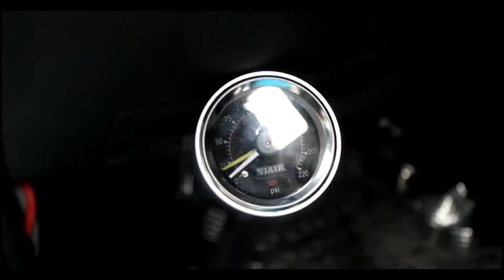SUSPENSION DE AIRE A VW GOL 2016 DE SUSCRIPTOR | JuanCarlos11